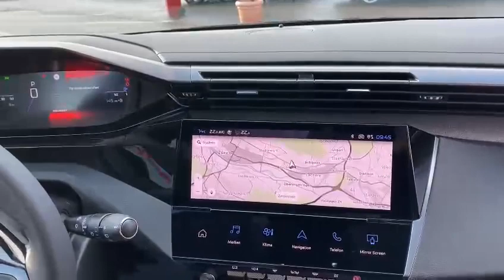PEUGEOT 308 SW 1.5 BlueHDI Allure Pack EAT8 (Kombi)